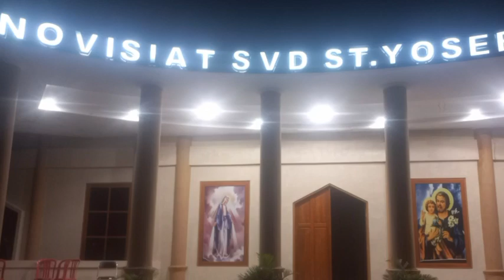PATUNG BUNDA MARIA IMACULATA SASI-KEFA: "Maria Pembantu Abadi"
Patung Bunda Maria Imaculata Paroki St. Antonius Padua Sasi Kusuma Atambua propinsi Nusa Tenggara Timur. Berziarah bersama Bunda Maria